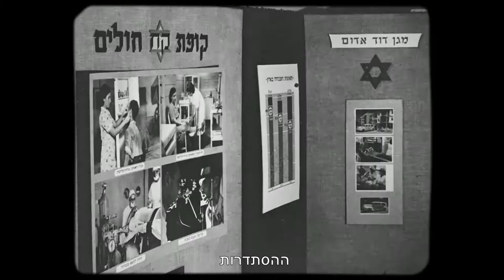The history of the Histadrut